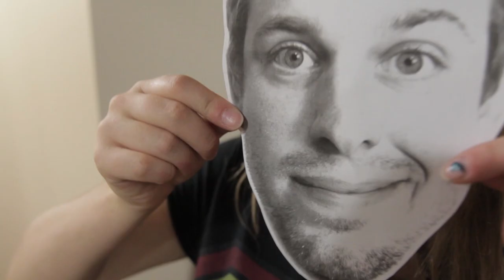Harry Potter and The Half-Blood Vlog (RPG Characters, Chocolate Sauce, and Dr. Sid)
Day 194